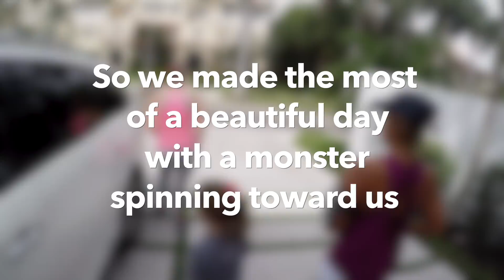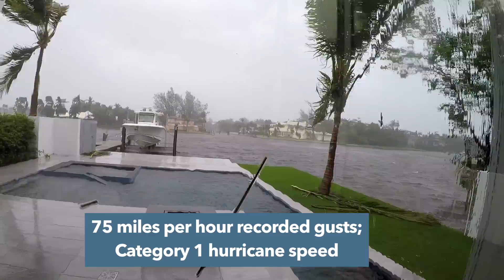Going home to prepare for a Hurricane!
Hi Everyone! We had a great trip to Catalina Island with some friends but the trip was cut short due to Hurricane Irma. We flew home to prepare. Soon I will load the next sailing video but in the meantime here are the storm prep shots.